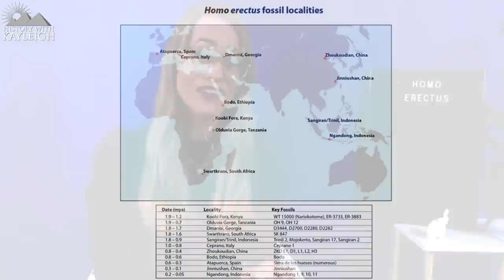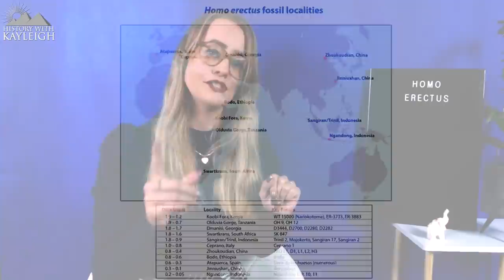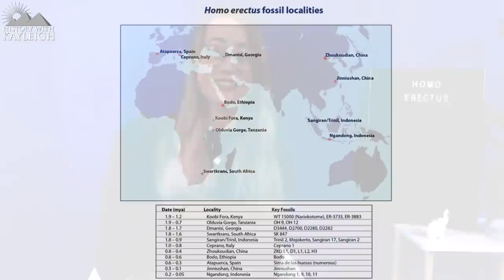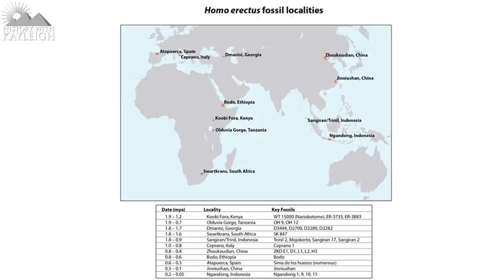First Upright Humans? | Homo Erectus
One of our ancestors in the line of human evolution known as Homo erectus reigned for a really long time, approximately 1.8 million years.
They were the ones that had many firsts in our evolutionary line, for instance they are credited to be the first human ancestor than mastered the use of fire, certain tools and even basic construction.
Eugène Dubois A Dutch surgeon has been credited with discovering the first remains of a Homo erectus individual, this happened in Indonesia in the then Dutch East Indies in 1891.
A few years later he named the species Pithecanthropus erectus, which means erect ape-man, or upright ape man if you will, so that I use the other funny word one time less.
Pithecanthropus erectus at that time was the most primitive and had the smallest brain of all known early human species, and do note that at this point in time there had not yet been any early human fossils discovered in the entirety of Africa, so at this time it was believed that humans originated in Asia.
As time went by Pithecanthropus erectus was placed in the Homo genus and from then on has been known as Homo erectus.
The oldest current known fossil of Homo erectus was found in East Turkana in Kenya and dated from approximately 1.9 million years ago.
Homo erectus is credited as the longest living of all human species, although there are researchers that believe that Homo erectus had many different subspecies, but these could have been lineages that became more distinct over time, still falling into the Homo erectus lineage.